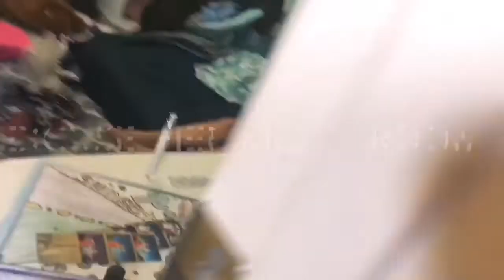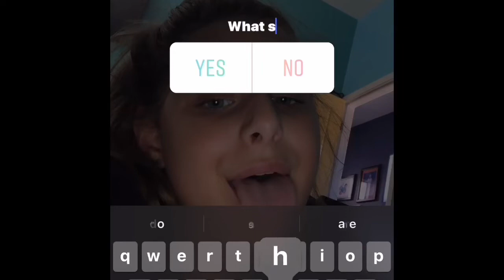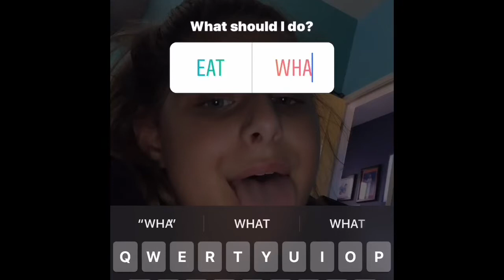Day in my life on summer break!